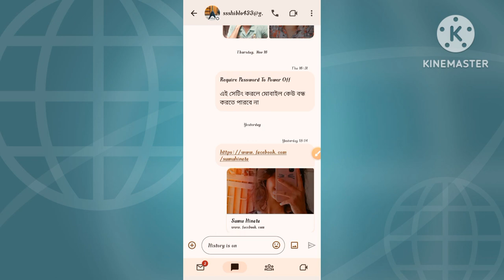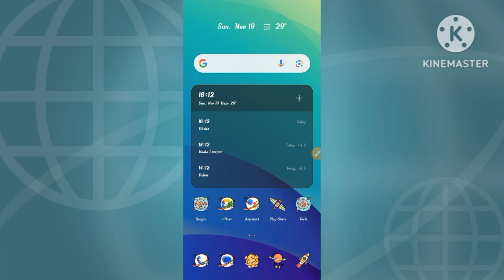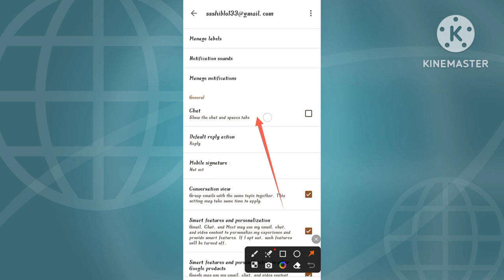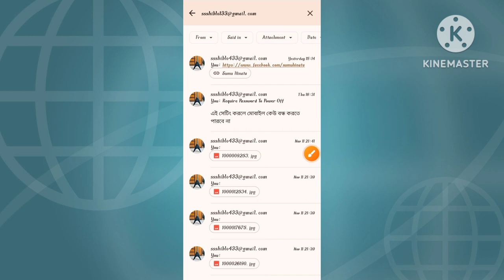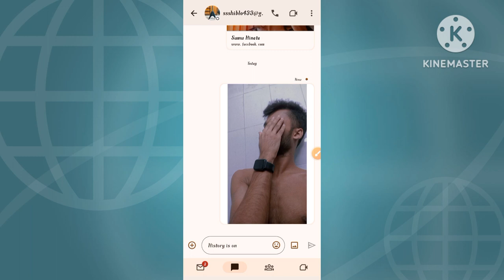Android Mobile Security will never lose anything on your mobile 2024 | mobile and email security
Android Mobile Security will never lose anything on your mobile | Android mobile security 2024

Android mobile security best video 2024

🔴  to this small channel of mine, friends, let me know how you like my videos after watching the video and tell me what kind of video you want, I will try to give you videos like yours.🔴

I make videos with different apps 🔴

Like Facebook apps

imo apps

youtube apps

mobile settings

Android mobile settings

You will find videos of all types of apps in this channel. I hope you will like my videos

Link to my facebook id 🔴

How to Shiblo 🎁